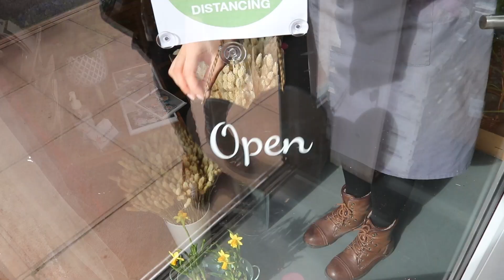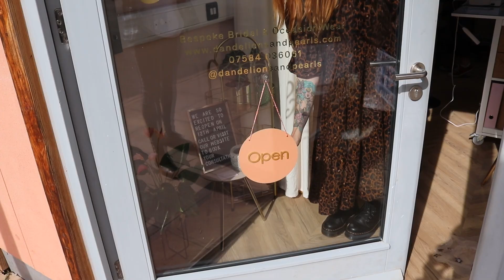Cockington Court Reopens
Cockington Court is one of Torbay's favourite destinations, combining history with present day through a thriving craft centre and a popular programme of events. The site enjoys a growing reputation as a regional centre for quality arts and crafts.

Set in an award-winning country park a mile away from the seafront, Cockington Court is an historic manor house with over twenty craft studios, tea rooms, walled art garden, tudor rose garden, contemporary art gallery and a popular children’s play area.

Cockington Court is managed by TDA as a craft centre, visitor attraction and creative business space.